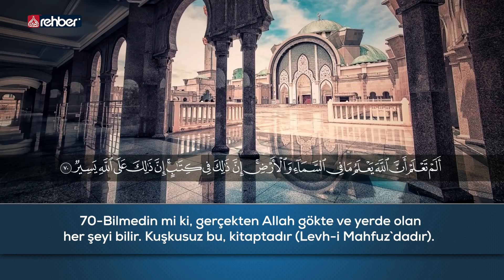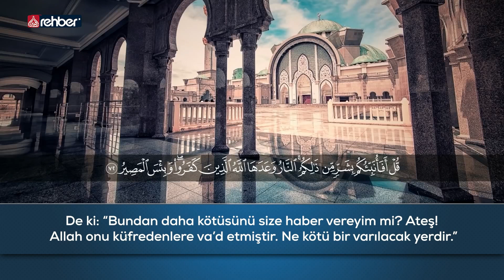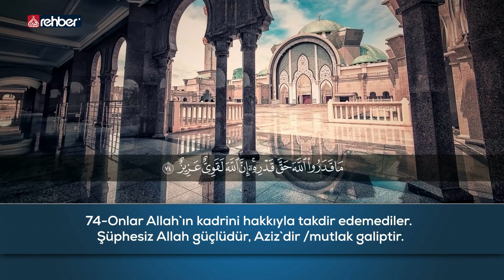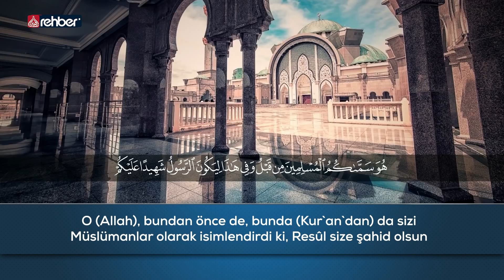Af ve Mağfiret Ayı Ramazan | İftar Sevinci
Bismillahirrahmanirahim...

Ailemizin Kanalı
Uydu               :  Türksat 3A
Frekans          :  12685
Polerizasyon  : V(Vertical-Dikey)
Sembol           : 30.000